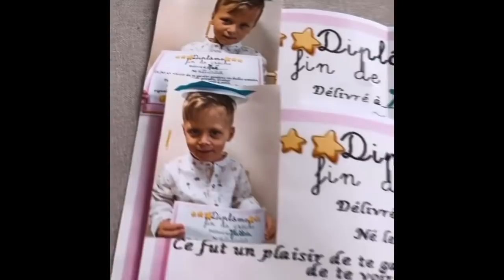FAMILLE SANTORO - CAMILLE EST ÉMUE CAR C’EST LA FIN DE LA CRÈCHE POUR SES ENFANTS